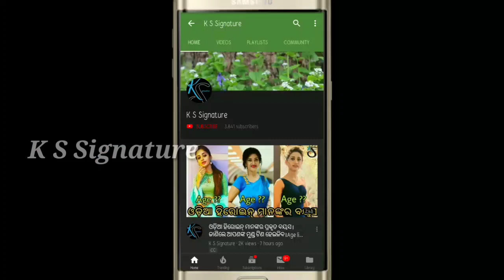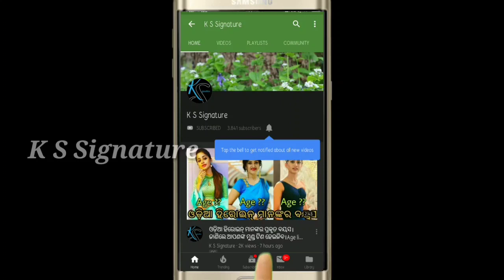ଆତ୍ମହତ୍ୟା କଲେ ଅଭିନେତା Another sad news from industry